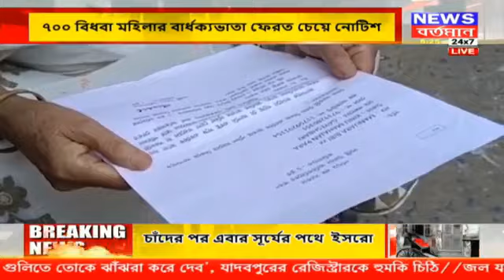কলেজে পরীক্ষা দিতে এসে ছাত্রের মৃত্যু,উত্তরপাড়া প্যারিমোহন কলেজের ঘটনা